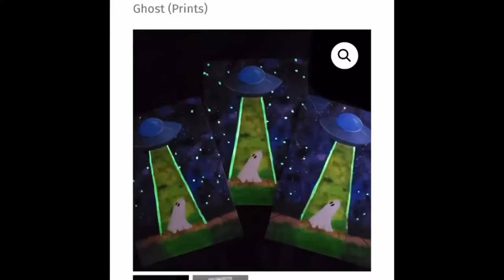Makeup Basics Explained | Base/Face Routine | Foundation, Contour, Highlight, etc.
Hi, guys! In today’s video, I wanted to take the first step in breaking down the basics for you; I’m going to be making a series on all the steps of my makeup routine (starting with my base/face) and explaining how to do each step. Today, we’re going to cover foundation, concealer, powder, setting spray, bronzer/contour, blush, and highlight.

*I want to note that I wasn’t sure about the NARS blushes I mentioned being cruelty free or not, as they were gifted to me. I looked it up, and sadly, they are NOT cruelty free, so I won’t be purchasing replacements when the ones I have that were given to me are gone. Such a shame, because I love the shades and the formula! But, I wanted to correct myself here!! If you guys know any dupes for those, let ya girl know!! 🥰

Any way, I hope you guys enjoy today’s tutorial! ☺️🖤